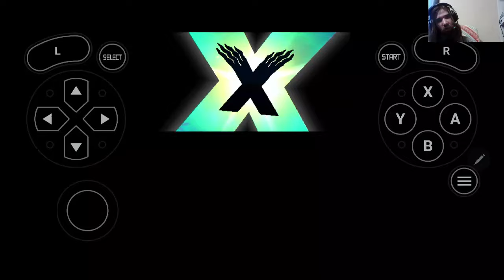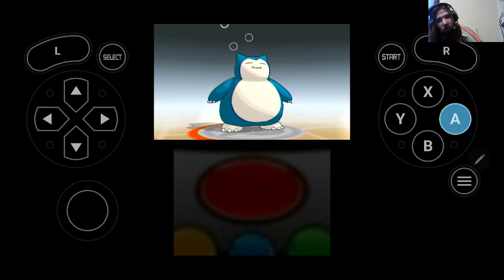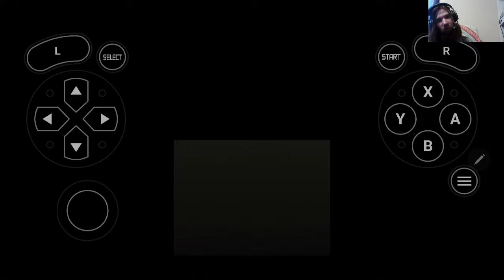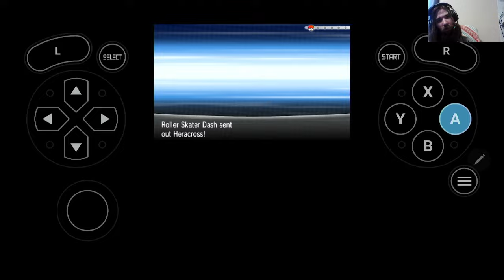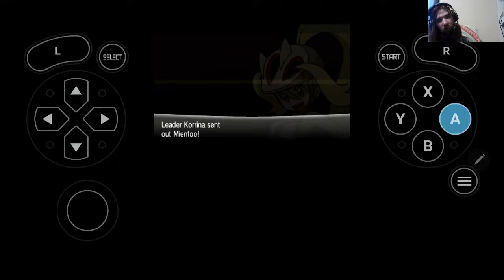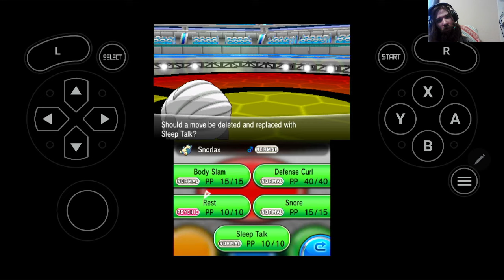pokemon x part 10